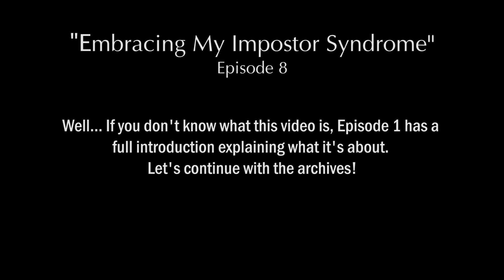[Compilation #8] Old videos of me playing piano + comments (Embracing My Impostor Syndrome - Ep. 8)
'Embracing My Impostor Syndrome', Episode 7: Nov9-2018 to Feb23-2019
0:00 Intro
0:08 (Practice/for fun) Come to ____!!
4:19 (Practice) Today's featured arrangement :)
5:12 (Practice) Today's featured arrangement.. again
8:03 (Practice) Guess what... today's featured arrangement!
13:10 (Bonus clip) Denial is a symptom of addiction
13:23 (Practice) I have no idea what this song is
14:41 (Practice) I also don't have an idea of what this song is, but I recognize it's a 12-bar blues
16:46 (Rehearsal) This song is harder than it sounds
22:48 (Practice) Someday My Princess Will Leave

Links:
0- NO LINKS FOR THIS VIDEO!